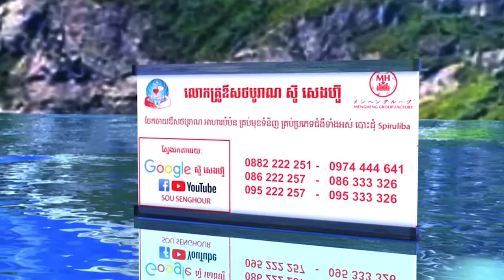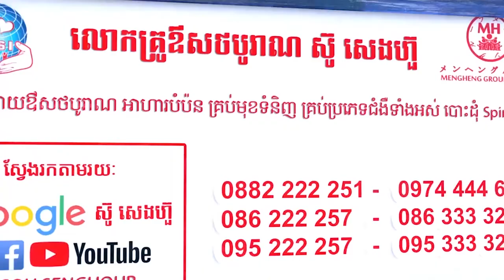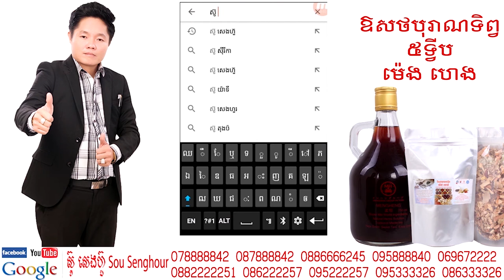Communication skills by Dr Quach Mengly ជំនាញក្នុងការទំនាក់ទំនង ដោយឧកញ៉ា គួច ម៉េងលីសុខភាព ថ្នាំខ្